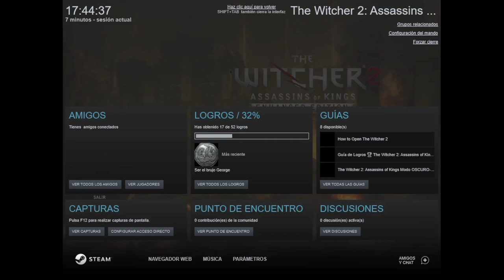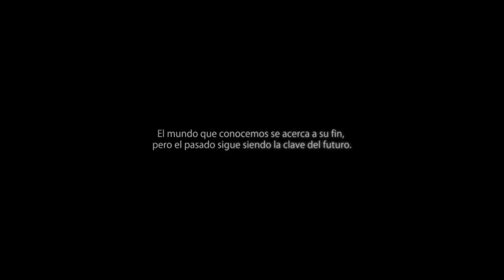El FINAL de THE WITCHER 2!!!!! || The Witcher #13